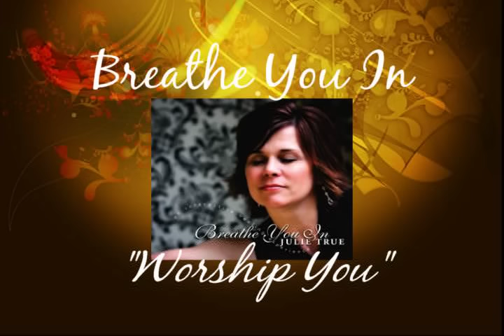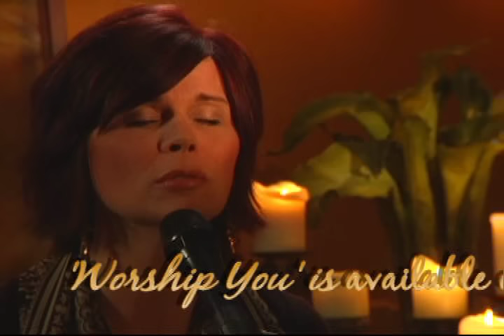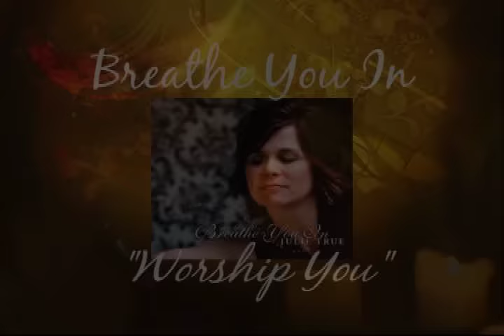Julie True Soaking Music: Worship You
From Julie True's second album "Breathe You In" - Full album in Audio CD and MP3 download available at JulieTrue.com!

Breathe You In:
It's God that gives us life and breath. In Him we live and move and have our being. I pray that these songs will open up your spirit, and that you will breathe Him in and receive His love for you in a fresh new way. Julie

"Breathe You In" is a collection of spontaneous songs of the heart that were recorded live over a period of weeks during times of soaking worship, intimate ministry time, and moments of reflecting on God's goodness and faithfulness.